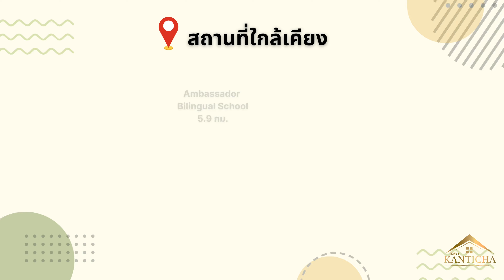EP.35 | บ้านพร้อมอยู่ ตกแต่งสไตล์มินิมอล โครงการภัสสร ไพรด์ มหิดล-เจริญเมือง อ.สันกำแพง จ.เชียงใหม่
🚩 บ้าน 2 ชั้นในโครงการ ภัสสร ไพรด์ มหิดล เจริญเมือง ต.ต้นเปา อ.สันกำแพง จ.เชียงใหม่

[ENGLISH BELOW]

🏡 โครงการคุณภาพในเครือหมู่บ้านพฤกษา

          ✅ ราคาขาย 3.85 ล้านบาท ✅
                 ฟรีค่าส่วนกลาง ปี 67

ที่ดิน 38.5 ตร.วา

- 3 ห้องนอน
- 2 ห้องน้ำ
- 2 ที่จอดรถ
- บ้านหันไปทางทิศเหนือ ⬆️

✅ ค่าส่วนกลาง 18 บาท/ ตร.วา/ เดือน

- ชุดเฟอร์นิเจอร์ห้องรับแขกครบเซ็ท
- ชุดรับประทานอาหาร 4 ที่นั่ง
- ตู้คอนโซลครัว บิวท์อินพร้อมเตาและฮู้ด
- ชุดห้องนอน 2ชุด

✅ เครื่องใช้ไฟฟ้า
- ทีวี 1 เครื่อง
- แอร์ 3 เครื่อง
- เครื่องทำน้ำอุ่น
- เครื่องซักผ้า
- ตู้เย็น

✅ระบบปั๊มน้ำและแท้งค์น้ำ
✅เทพื้นที่ซักล้าง หลังบ้าน
✅ปั๊มน้ำ แทงค์น้ำ
✅เทพื้นที่ลานจอดเพิ่ม

✨ โครงการมีสิ่งอำนวยความสะดวกครบครัน ✨
- ระบบรักษาความปลอดภัย 24 ชั่งโมง พร้อมประตูหน้าโครงการ 2 ชั้น เพิ่มความปลอดภัยมากขึ้น
- สโมสร มีห้องฟิตเนส และสระว่ายน้ำ แยกโซนสระว่ายน้ำเด็กเล็ก
- สนามเด็กเล่นอยู่กลางโครงการ
- บรรยากาศโดยรอบโครงการร่มรื่น
- พื้นที่ส่วนกลางสะอาด มีเจ้าหน้าที่ดูแลเป็นอย่างดี
- นิติบุคคลที่โครงการดูแลดีมาก

- ตลาดเจริญเจริญ 1.5 กม.
- Unity Concord  International School 5.6 กม.
- Americana Chinese International School ( ACIS ) 5.7 กม.
- Ambassador Bilingual School 5.9 กม.
- บิ๊กซีซูเปอร์เซ็นเตอร์ (บิ๊กซีดอนจั่น) 7.9 กม.
- โรงเรียนมงฟอร์ตวิทยาลัย 8.5 กม.
- โรงเรียนวารีเชียงใหม่อินเตอร์เนชั่นแนล 9 กม.
- โรงพยาบาลกรุงเทพ เชียงใหม่ 10 กม.
- มหาวิทยาลัยพายัพ 11.4 กม.
- เซ็นทรัลเฟสติวัล 12.2 กม.
- เซ็นทรัลแอร์พอร์ต 13.5 กม.
- สนามบินเชียงใหม่ 14.5 กม.

🚩 2-Story House at Passorn Pride Mahidol-Chareonmueng, San Kamphaeng, Chiang Mai

🚗 Convenient, Near Schools and Facilities

          ✅ Price 3.85 million baht ✅
              ⭐️ FREE Transfer fee ⭐️
          FREE 2024 Common area fee

Area: 38.5 Sq Wa (154 Sq M)
Usable area: 156 Sq M

✅ House Type:
- 3 bedrooms
- 2 bathrooms
- Garage for 2 cars
- House facing “North” ⬆️

✅ Common area fee: 18 baht/ Sq Wa/ month

✅ Furniture:
- Full set of living room’s furniture
- Dining table set
- Built-in kitchen with stove and hood
- 2 set of bedroom’s furniture

✅ Electric appliances:
TV, air conditioners, water heater, washing machine and refrigerator

✨Facilities✨
- 24/7 Security with double front gate, More safety
- Clubhouse: fitness and swimming pool
- Playground
- Good juristic person

📍Convenient location
- 1.5 km to Chareon Chareon fresh market
- 5.6 km to Unity Concord International School
- 5.7 km to American Chinese International School
- 5.9 km to Ambassador Bilingual School
- 7.9 km to Big C Supercenter Donchan
- 8.5 km to Montfort College
- 9 km to Varee Chiang Mai International School
- 10 km to Bangkok Hospital
- 11.4 km to Payap University
- 12.2 km to Central Festival
- 13.5 km to Central Airport
- 14.5 km to Airport

กรุณานัดชมล่วงหน้า🙏🏻
Please make an appointment first

🟩 Line: Kanticha.cnx